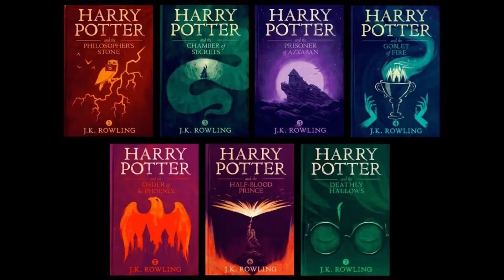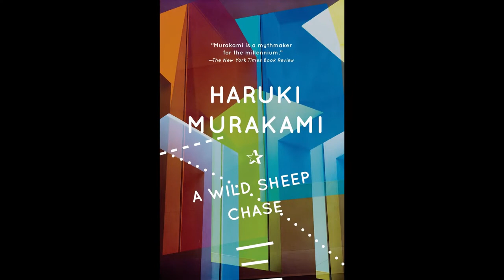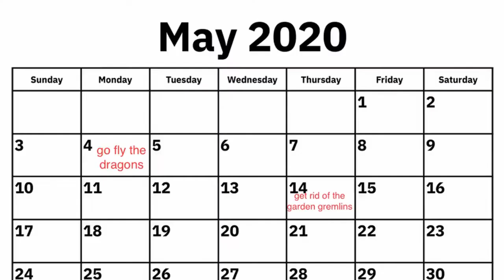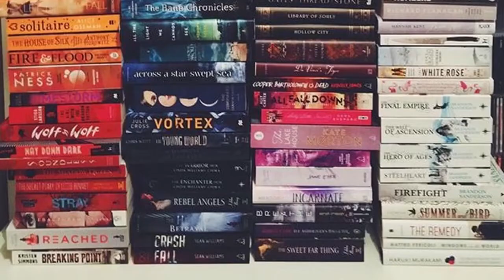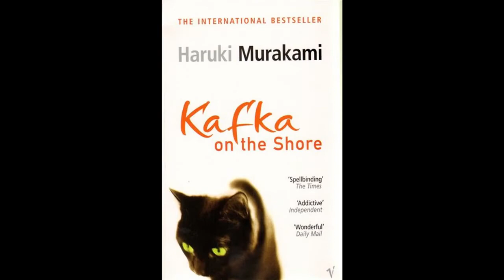Why HARUKI MURAKAMI is the Best Author of All Time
(reupload) Bit shorter than usual, but nonetheless informative and entertaining! Listen to our guest writer Patrick Biela talk about his favourite author in great detail.

Attempting to upload around twice every three days now. We've got great video ideas and even greater videos in progress coming your way!

Teasing the next video / our plans for the future.

Till next time, keep watching movies and don't forget to make them.

- Joey